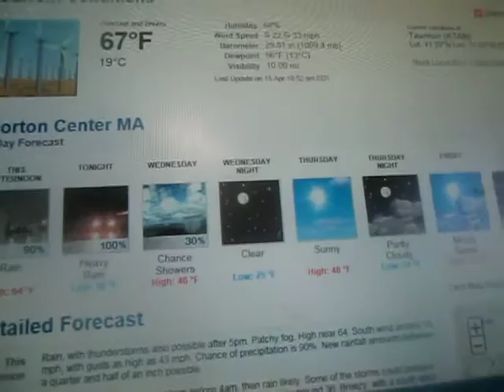Weather Magician with Peter J. Wiggins: The Noontime Report: Tuesday April 15, 2014 (Part II)